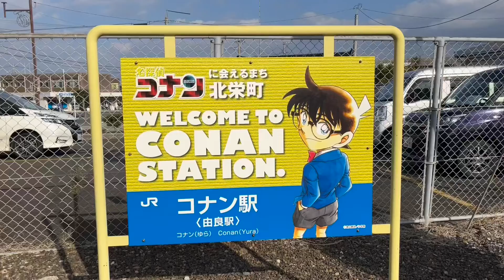コナン駅で見つけた沢山のキャラクター‹鳥取県東伯郡北栄町›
2021/12/21 撮影
駅名は由良駅ですが、実際に由良駅に到着すると、コナン駅と表示されてました(°▽°)

徒歩だからこそ見つけられたキャラクターが沢山(⌒▽⌒)

可愛いが溢れた街で楽しかったです(*^◯^*)